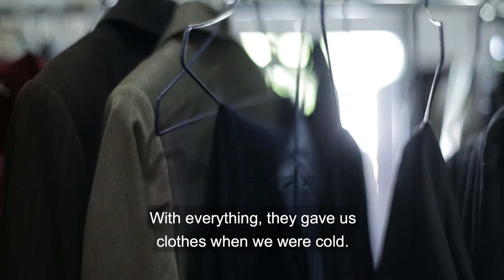Chapman Partnership Success Stories